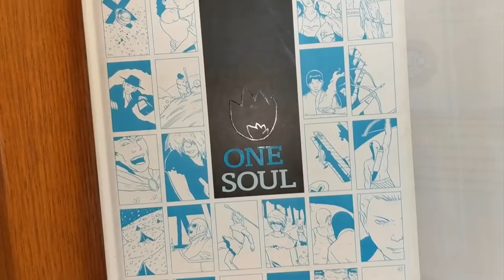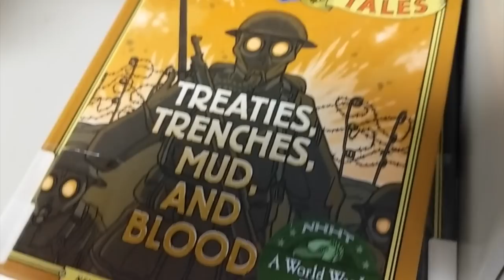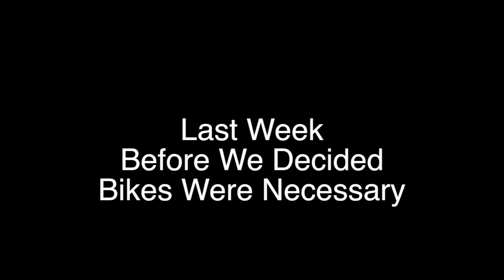Choose How Your Hours Are Spent